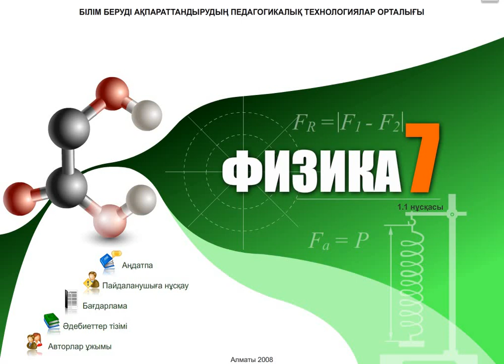Күш моменті. Моменттер ережесі. 7-сынып / Жай механизмдер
Моменттер ережесі. 7-сынып / Жай механизмдер